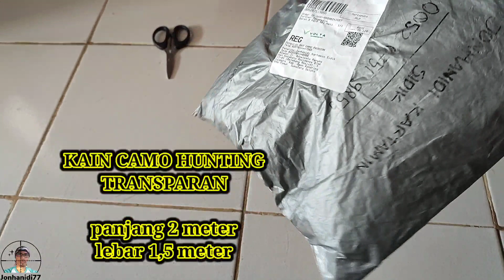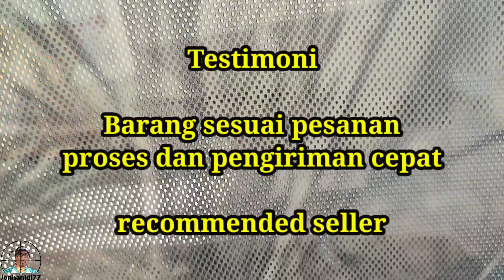KAIN CAMO TRANSPARAN COCOK UNTUK HUNTING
Assalamualaikum

yg tanya link pembelian ada di komentar ya...

Gasss...!